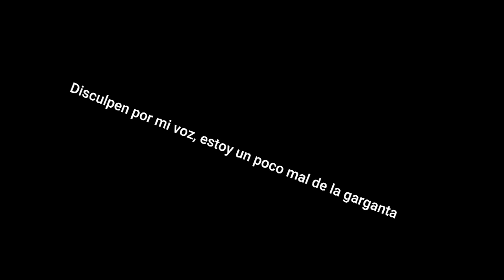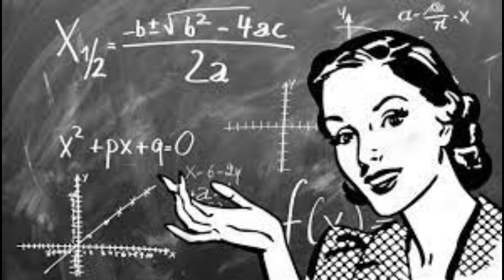Las Armas Fabricadas en Prisión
Hola a todos, el día de hoy les traigo las que en base a mi experiencia policial son la mayoría o totalidad de las armas que se llegan a fabricar en una prisión, si acaso me falto una estaré contento de leerlo en los comentarios, espero disfruten el vídeo.
(IMPORTANTE: Me fue algo complicado encontrar buena cantidad de fotografías y vídeos con una buena calidad, por lo que varias imágenes de distorsionaron demasiado al expandirlas, lamento esto, sin embargo encontrar información fotográfica o en vídeo especifica sobre este tema es un poco complicado, espero lo entiendan, y gracias)

Gracias por mirar mi contenido, si gustas dejar tu comentario o dejar ideas para próximos videos serán bien recibidos.